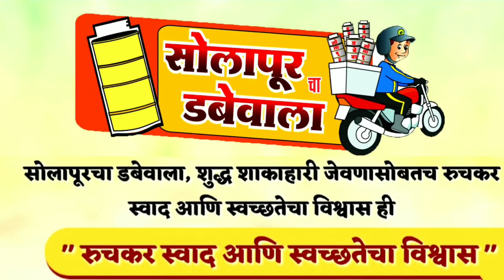सोलापूर शहर कोरोना रिपोर्ट सविस्तर माहिती..